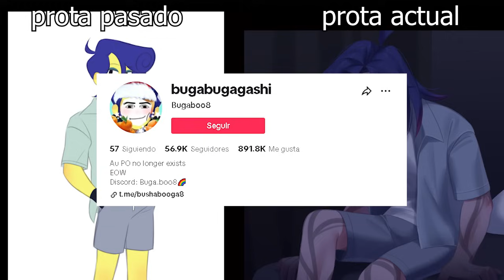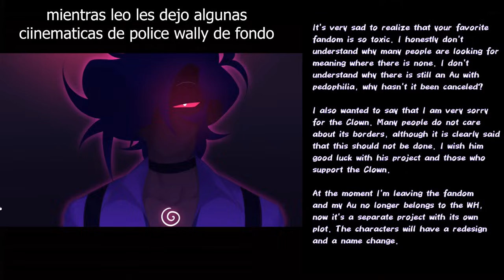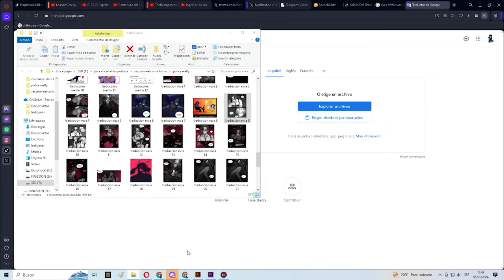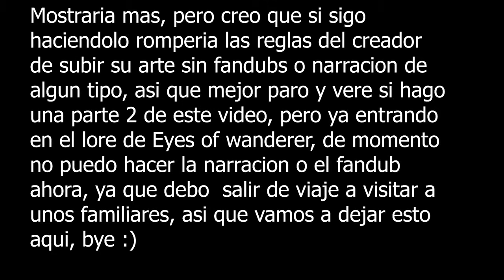quien es police Wally ¿parte 1?